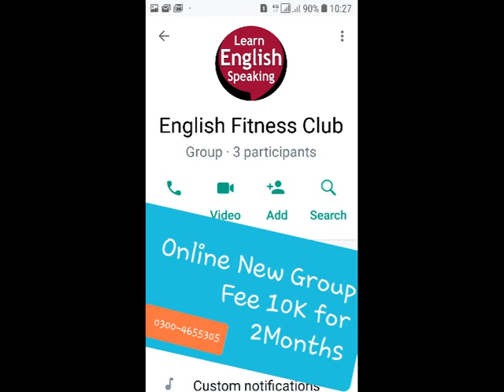Important Poems BA English Solitary Reaper Analysis | Questions and Answers Theme | Bhutta Academe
Important Poems BA English Solitary Reaper Questions and Answers Analysis |  Theme Line by Line Explanation pdf | Bhutta Academe

Poem 9 The Solitary Reaper + Important Question in Urdu Hindi English PU AJK UOS IUB MK Bhutta

we solve down questions : What i s the summary of The Solitary Reaper?
What is the main theme of The Solitary Reaper?
What is  metaphr  in Solitary Reaper?
Who is  Solitary Reaper

Behold her, single in the field,
Yon solitary Highland Lass!
Reaping and singing by herself;
Stop here, or gently pass!
Alone she cuts and binds the grain,
And sings a melancholy strain;
O listen! for the Vale profound
Is overflowing with the sound.

No Nightingale did ever chaunt
More welcome notes to weary bands
Of travellers in some shady haunt,
Among Arabian sands:
A voice so thrilling ne'er was heard
In spring-time from the Cuckoo-bird,
Breaking the silence of the seas
Among the farthest Hebrides.

Will no one tell me what she sings?—
Perhaps the plaintive numbers flow
For old, unhappy, far-off things,
And battles long ago:
Or is it some more humble lay,
Familiar matter of to-day?
Some natural sorrow, loss, or pain,
That has been, and may be again?

Whate'er the theme, the Maiden sang
As if her song could have no ending;
I saw her singing at her work,
And o'er the sickle bending;—
I listened, motionless and still;
And, as I mounted up the hill,
The music in my heart I bore,
Long after it was heard no more.

English Verse BA English Poetry
Poems
Leisure
Tartary
New Year Resolution
Woman Work
The Rebel
Patriot into Traitor
The Huntsman
One Art
Departure & Arrival
Lights Out
After Apple Picking
The Vanishing Village
When I Have Fears
Kubla Khan
Hawks' Monologue
Say This City Has Ten Million Souls
Politics
Snake
Image and Impressions

BA English Short Stories Complete Notes
BA English SHORT STORIES Notes
1- The Killers
The Killers is written by Ernest Hemingway
2- Rappaccini’s Daughter
Rappaccini’s Daughter is written by Nathaniel Hawthorne
3- The New Constitution
The New Constitution is written by Saadat Hasan Manto
4- Breakfast
Breakfast is written by John Steinbeck
5- Take Pity
Take Pity is written by Bernard Malamud
6- The Happy Prince
The Happy Prince is written by Oscar Wilde
7- Araby
Araby is written by James Joyce
8- The Tell Tale Heart
The Tell Tale Heart is written by Edger Allen Poe
9- The Necklace
The Necklace is written by Guy de Maupassant
10- The Duchess And The Jeweler
The Dutchess and the Jeweler is written by Virginia Woolf for
11- Shadow in the Rose Garden
12. A Conversation With My Father
A Conversation With My Father is Written By Grace Paley
13- The Fly
The Fly is written by Katherine Mansfield
14. A PASSION IN THE DESERT.
HONORE DE BALZAC
Critical Appreciation
15. THE LITTLE WILLOW    FRANCIS TOWER

Plays:
1. The Bear. This play is written by Anton Chekhove
2. The Boy Comes Home. ..
3. Something To Talk About. ...
4. Smoke Screens.

Precis Comprehension 25 marks
Dialogues 15 Marks